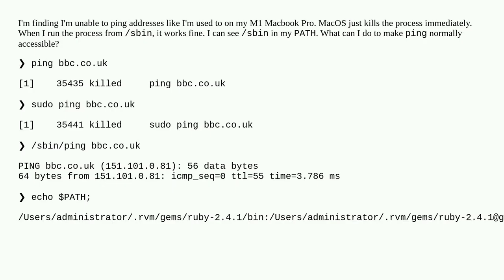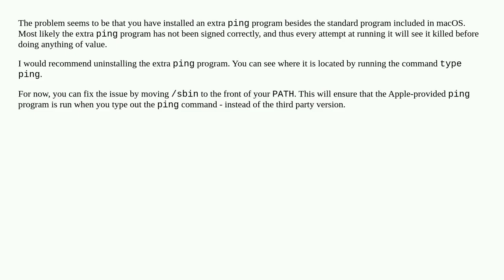MacOS on M1 kills every ping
A special thanks goes out to the community